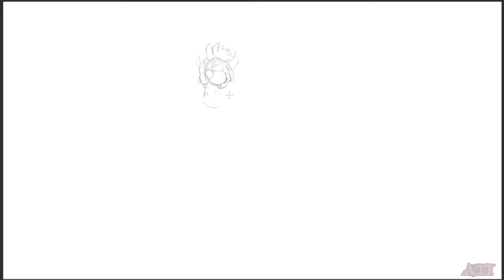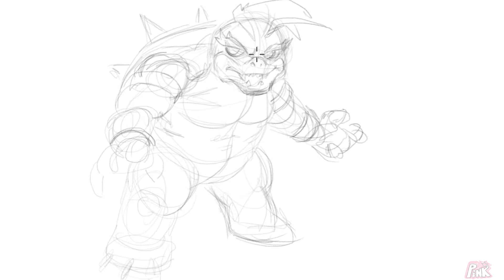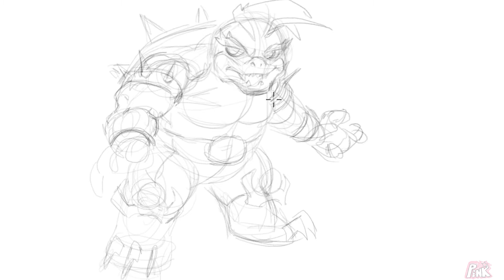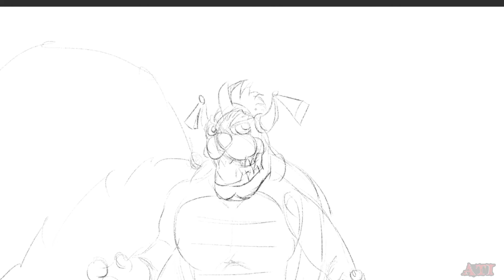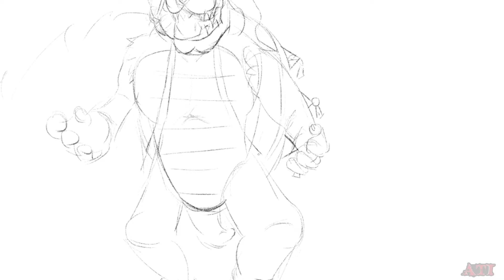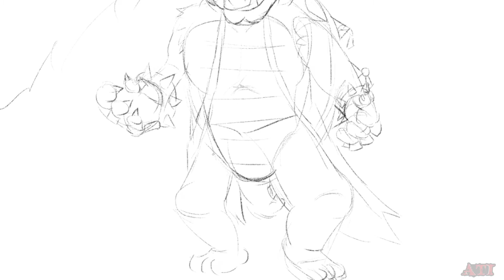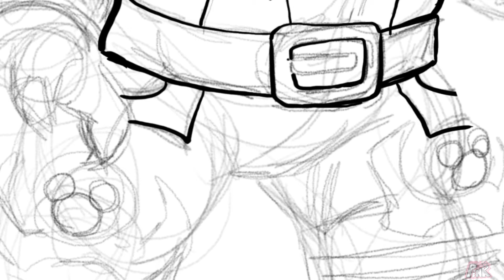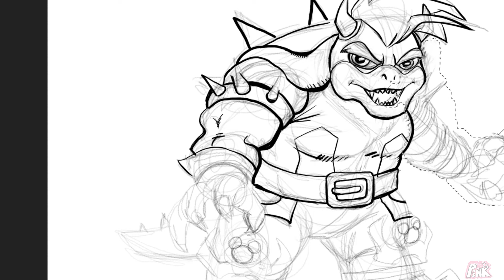ati and Pink Can't Draw Bowser as a Kingdom Hearts Character